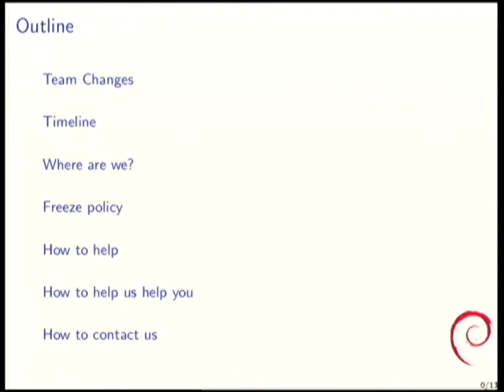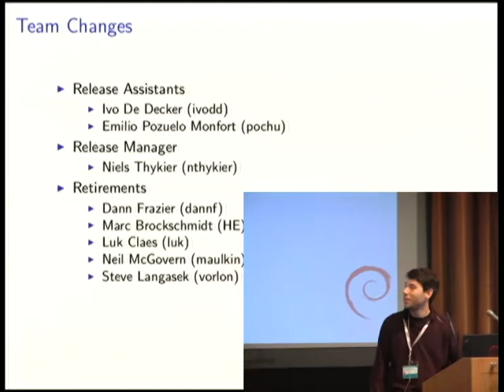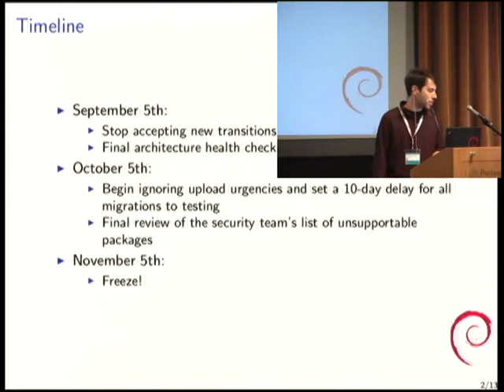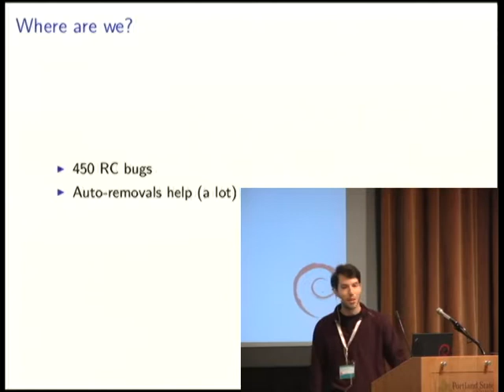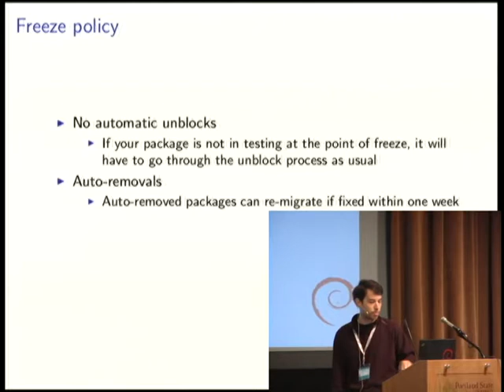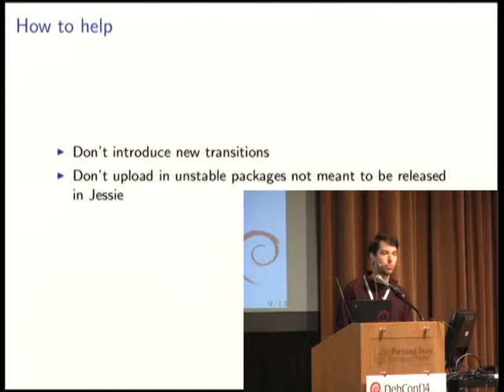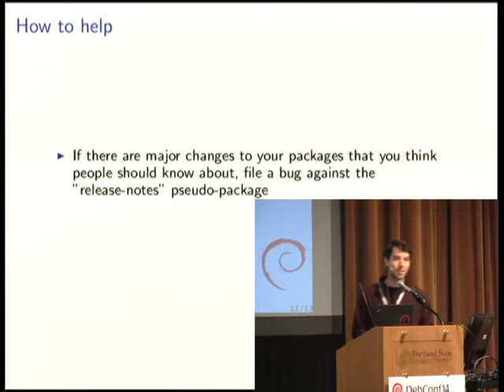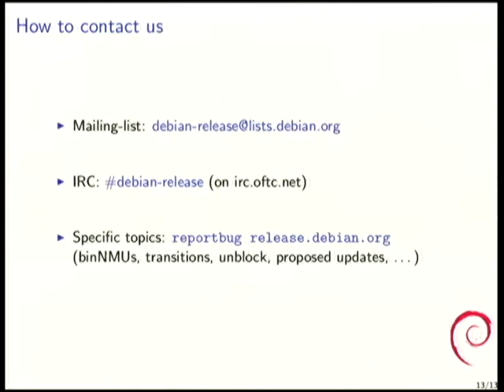Jessie (bits from the release team)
by Julien Cristau

Room: Plenary Room
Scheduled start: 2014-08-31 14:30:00